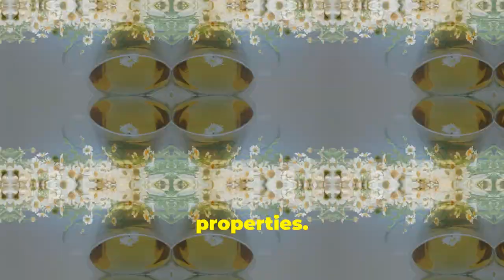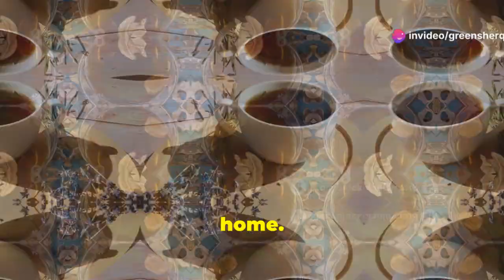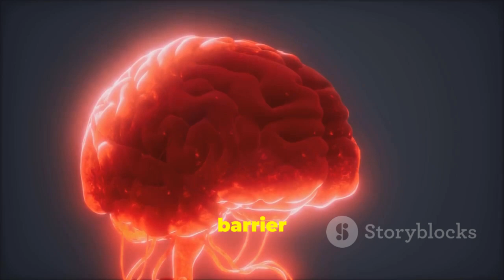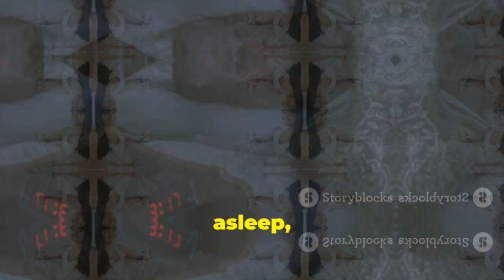Top Foods That Improve Your Sleep Quality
Discover the transformative power of good sleep for your physical and mental health! 🌙 In this video, we delve into sleep-enhancing foods and how to integrate them into your diet for better sleep quality. Learn about the benefits of almonds and their magnesium content, the soothing effects of chamomile tea, the sleep-boosting properties of kiwis, the calming benefits of warm milk, and the omega-three-rich fatty fish like salmon. We also share tips for a consistent sleep schedule, a relaxing bedtime routine, and optimizing your sleep environment. Watch now and prioritize your sleep for enhanced well-being! 💤

Discover the top foods that improve your sleep quality in this video. Learn about the best foods to eat for a good night's rest and how to improve your sleep with your diet.

OUTLINE:
00:00:00 Intro
00:00:37 Your Sleep-Enhancing Snack
00:03:04 A Soothing Bedtime Ritual
00:04:26 The Sleep-Boosting Fruit
00:06:59 A Classic Remedy for a Reason
00:08:26 Your Brain's Best Friend for Sleep
00:11:11 Outro